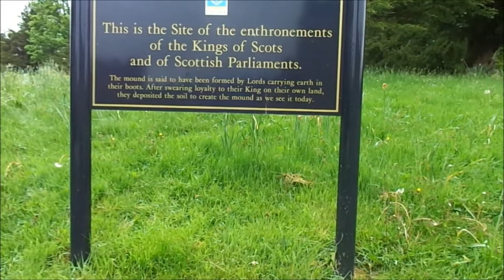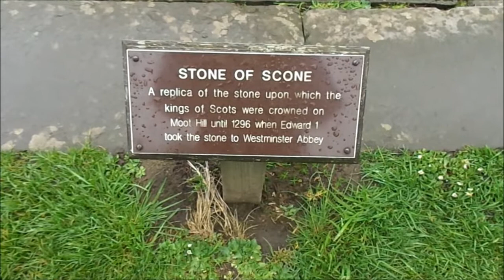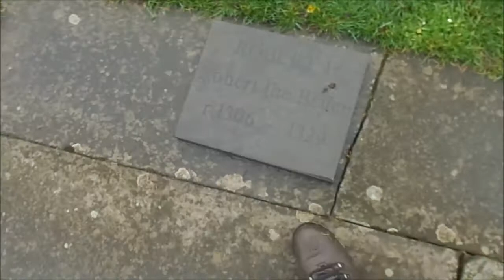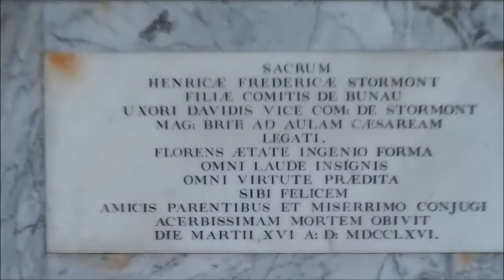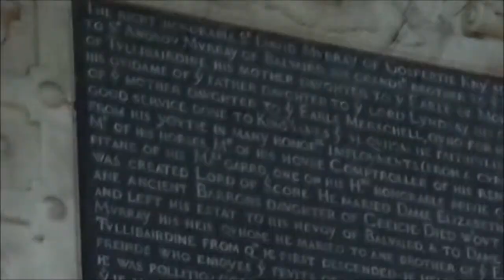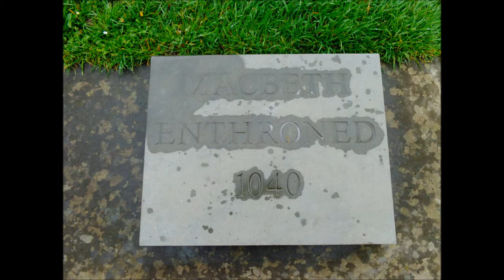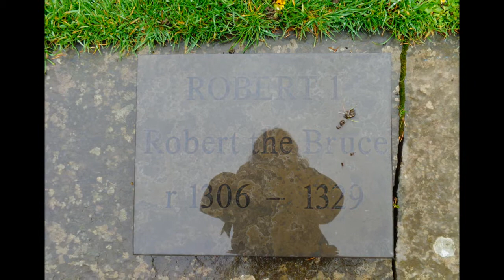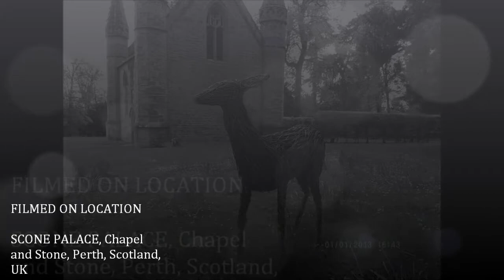SCONE PALACE, ' Chapel and Destiny Stone', PART C, May 10th 2014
I recently visited Scone Palace as part of my Family Tree Trip/Tour. David I was enthroned here on Moot Hill and would have sat upon 'The Stone of Destiny'. The Palace sits upon an ancient site with early ecclesiastical evidence back to the time of King David I of Scotland and his wife Matilda of Huntingdon and much earlier. A site a great importance in the history of Scotland where the Kings were enthroned e.g. Macbeth, Robert The Bruce and others. Visited by Royalty throughout time including Queen Victoria who had new gates built to accommodate her huge entourage. I have several booklets and guides acquired during my stay at Scone. In Fact I stayed in my campervan at Scone Camping and Caravan Park close to Perth Race Course a lovely stay of 5 days when I could enjoy evening strolls around the Palace grounds, the quiet Race Course and within easy access of the City of Perth only a short distance from Scone.The original Stone of Destiny kept at Edinburgh Castle will be used during the Crowning Ceremony of King Charles III in May 2023--also the very ancient wooden chair which is placed over the Stone of Destiny---I have actually sat on the stone at Scone I feel this was allowed because all theses royals are in my FT...I have shared a web-link of this video to several people in my tree including my lovely Mum---I know she would have loved all the family history I have dug up.